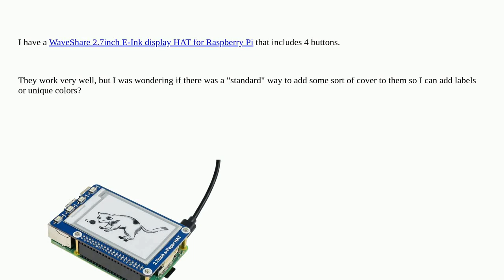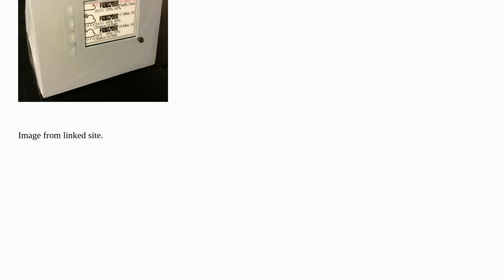Raspberrypi: WaveShare e-Paper HAT button covers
WaveShare e-Paper HAT button covers

A special thanks goes out to the awesome community

  hat eink